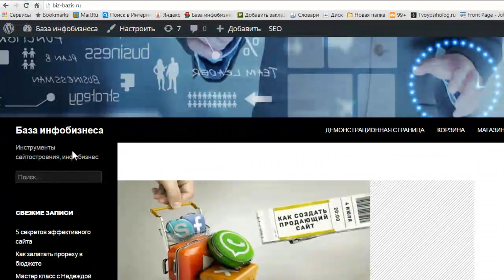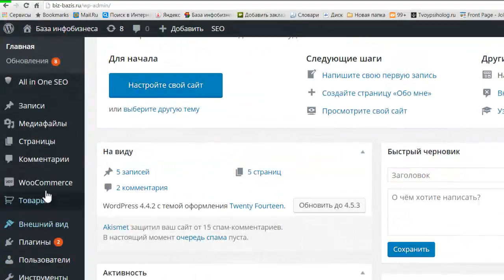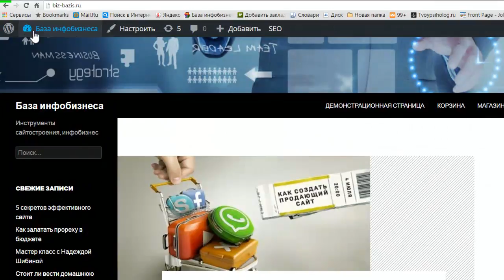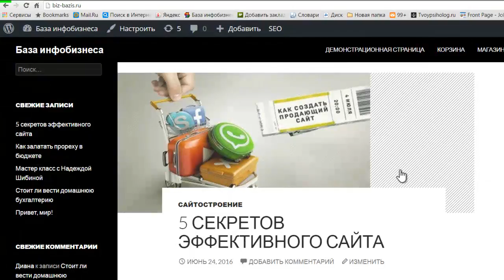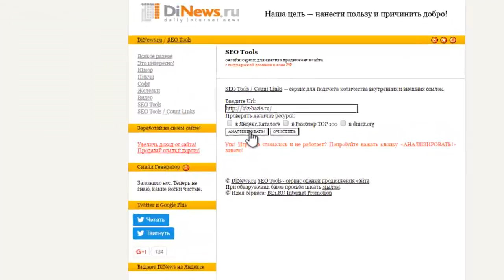Как убрать внешние ссылки с сайта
Как убрать внешние ссылки из виджета Мета вашего сайта при помощи плагина customize-meta-widget.0.2
- подбор ключевых слов с Adwords